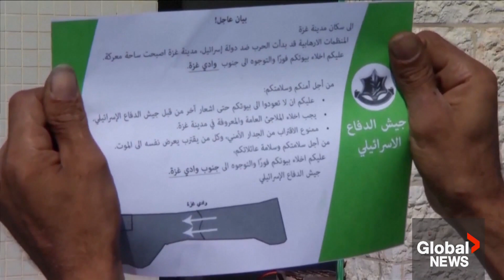Israel-Gaza: US urges “resolve, not revenge” as Israeli army prepares ground invasion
The world may be on the brink of watching another war unfold as the Israeli military appears to be moving towards a ground invasion of Gaza on Friday.

The move comes with the support of Israeli allies — including the U.S. — under the caveat that the country seeks to resolve with its actions, not revenge.

The looming escalation puts millions of people in the region at risk, who are still aiming to flee to safety. Roughly a million people are now in a race for their lives.

During a visit to Tel Aviv, U.S. Defense Secretary Lloyd Austin said, "This is a time for resolve and not revenge. For purpose, and not panic. And for security, and not surrender."

As the situation escalates, Global’s Reggie Cecchini has the latest.